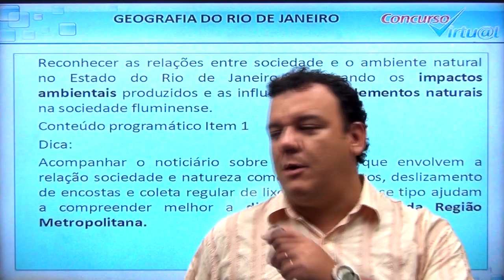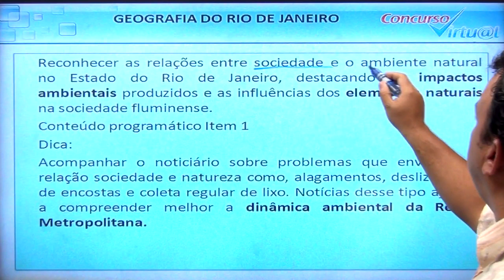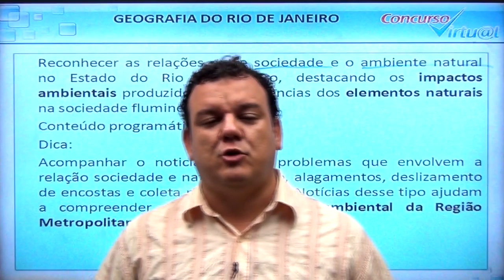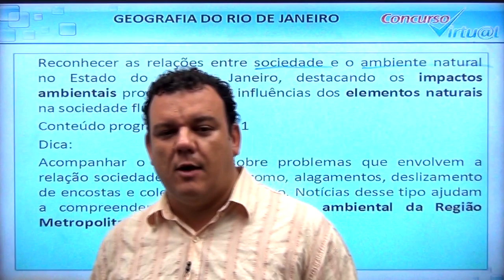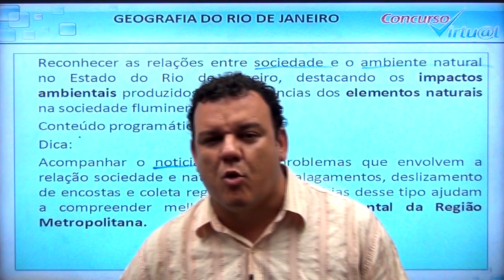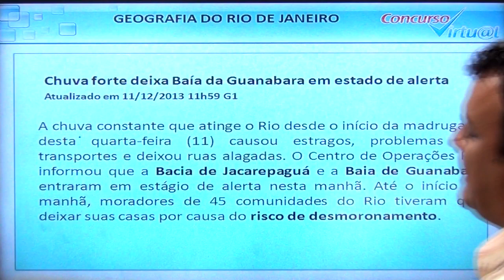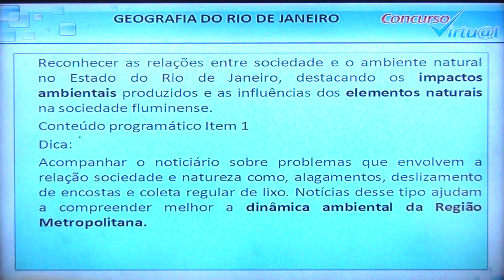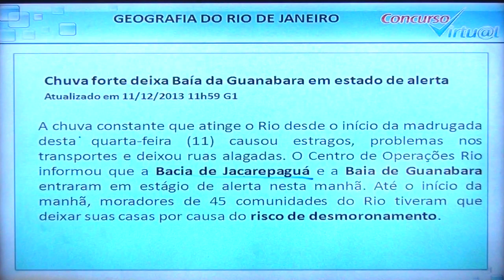Dica do Mestre - PMERJ - Geografia - Prof. Marcelo Saraiva #2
Dicas do mestre Marcelo Saraiva para os futuros Policiais Militares do Estado do Rio de Janeiro.